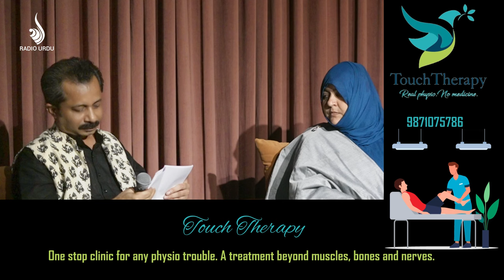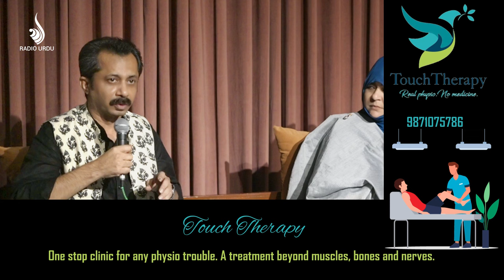Shayari ke Asnaaf - Part 3- Dr. Farhat Nadir Rizvi & Babar Imam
An enlightening discussion about poetry where Dr. Farhat Nadir Rizvi and Syed Babar Imam engage in a conversation to define what is poetry.